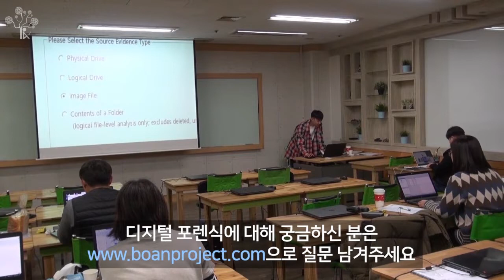디지털 포렌식 분석 강의 현장 홍보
포렌식 강의 현장 영상